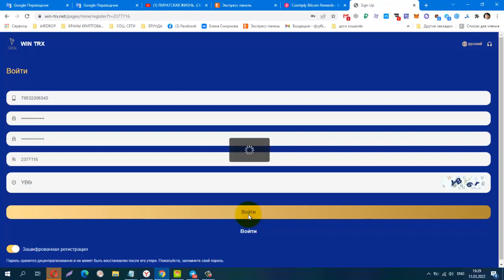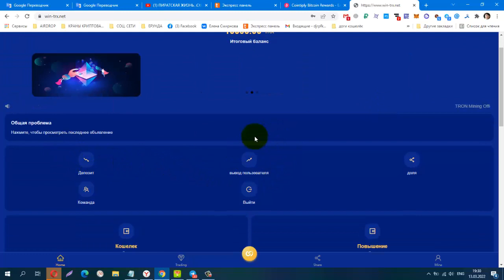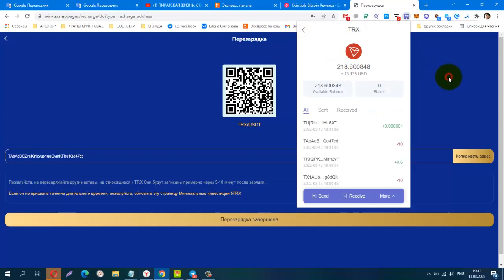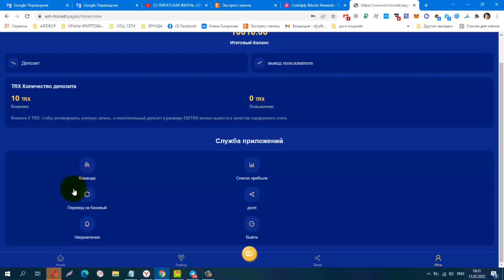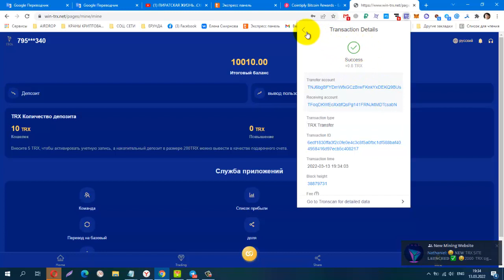WIN TRX NEW ИНВЕСТИЦИОННЫЙ МАЙНИНГ, мин деп от 5 trx, КАК ЗАРАБОТАТЬ КРИПТОВАЛЮТУ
КОШЕЛЁК payeer.